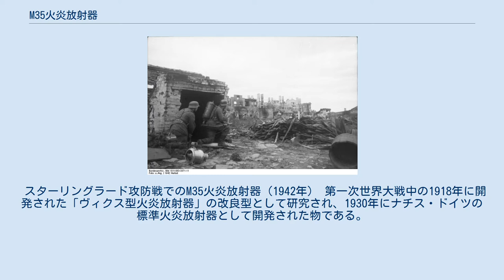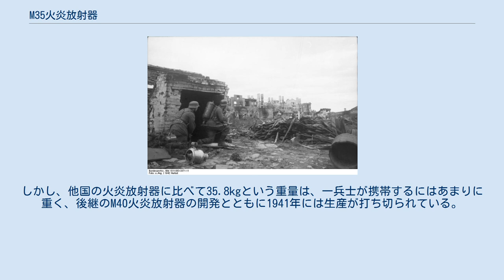M35火炎放射器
M35火炎放射器（M35かえんほうしゃき、ドイツ語: Flammenwerfer 35）は、1930年にナチス・ドイツで開発された携帯型火炎放射器である。
 スターリングラード攻防戦でのM35火炎放射器（1942年） 第一次世界大戦中の1918年に開発された「ヴィクス型火炎放射器」の改良型として研究され、1930年にナチス・ドイツの標準火炎放射器として開発された物である。
構造は燃料タンクと、それらを噴射させる圧縮窒素ガスタンクが単一のボンベに収められ、外見は縦長円筒形の燃料タンクの両側に噴射用のシリンダーが装着されている。
点火方式は噴射ノズル部分から噴出する窒素ガスに水素ガスを点火させた炎で着火させる方法で、噴射および点火は全て噴射用の引き鉄部分で行う事ができる。
 性能としては、1秒間放射したとして約10-15回（放射距離により差あり）ほど使用することが可能で、射距離は約25-30m。
タンク部分を含む総重量は35.8kgとされ、燃料タンクには11.8リットルの燃料を充填することができる。
 M35火炎放射器はその後、ナチス・ドイツで制式採用されると、第二次世界大戦では緒戦で頻繁に使用された。
しかし、他国の火炎放射器に比べて35.8kgという重量は、一兵士が携帯するにはあまりに重く、後継のM40火炎放射器の開発とともに1941年には生産が打ち切られている。